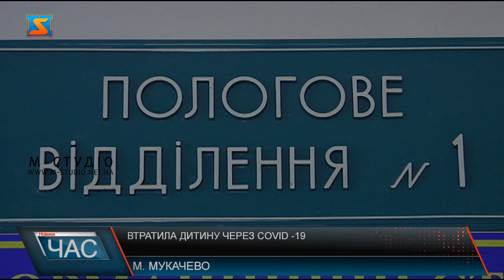Втратила дитину через Covid -19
Відомо і про прикрий випадок на Закарпатті. Породілля з Тячівського району, у якої виявили коронавірус і пневмонію, втратила дитину.